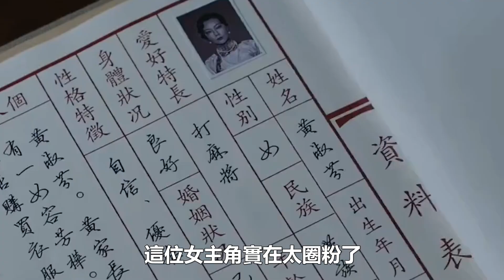2022熱播劇角色指數榜TOP 10！《尚食》許凱＆吳謹言，《嫣語賦》喬欣連續霸榜！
2022熱播劇角色指數榜TOP 10！《尚食》許凱＆吳謹言，《嫣語賦》喬欣連續霸榜！